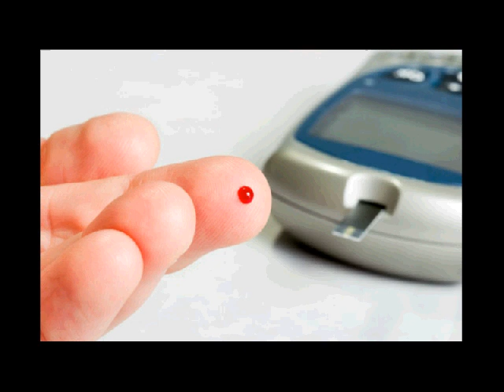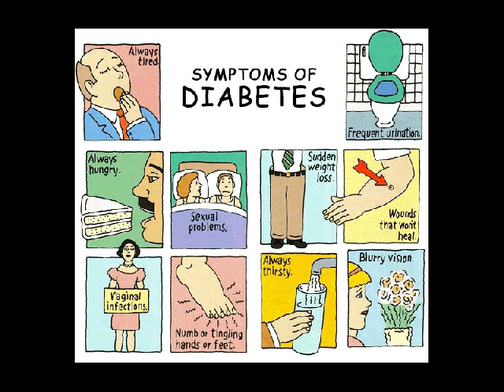diagnosis diabetes mellitus